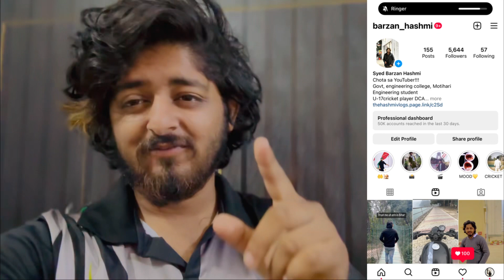Game challenge PART 2 (egg, ketchup)peela diya dosto ko😂/the hashmi vlogs/ FT,BARZAN HASHMI/2k23￼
HEY, HELLO
PHELI BAAT JO BHI YE PADHH RHAA HAI
THANKYOUSOMUCH❤️

BAKI APPKA TIMEPASS TO ME KRAA HE DUNGA
KEEP SMILING😊
KEEP SUPPORTING❤️🙏🏻